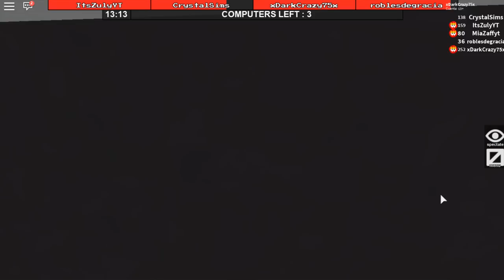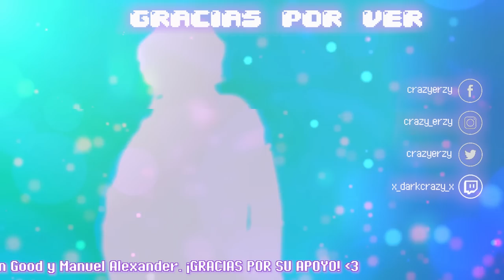¡LA BESTIA ROSA NO NOS ESCUCHA! 😂 | con amigos en 🔨 Flee the Facility 🔨 | Roblox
¡Una partida casual en Flee the Facility con mis amiguitos! Y Mia se queda sorda cuando le toca ser bestia xD

Visita mi tienda de ropa en roblox:
✨DarkCrazy75's Club✨

También puedes convertirte en un ✨miembro V.I.P.✨ para desbloquear VENTAJAS EXCLUSIVAS en el canal y ayudarme a seguir creando contenido.